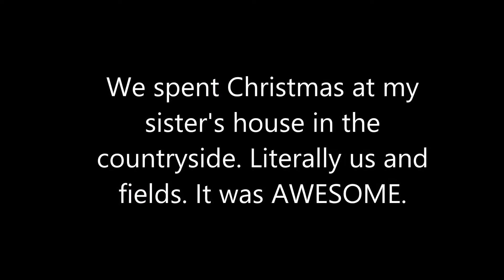Christmas Day 2014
We spent Christmas Day with my sister in the countryside. Us and fields. It was awesome :) Hope you all had an amazing Festive Season and have an awesome 2015.